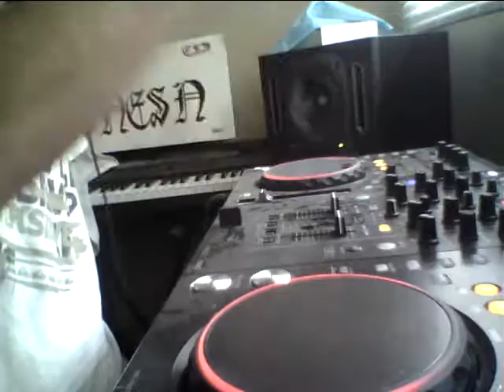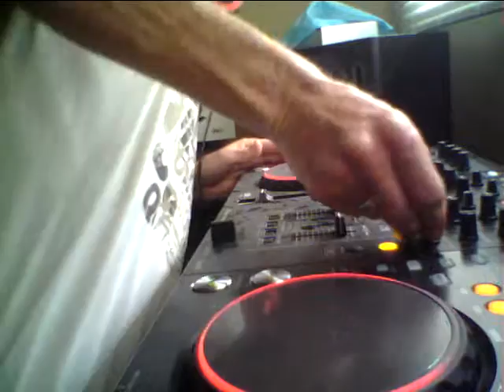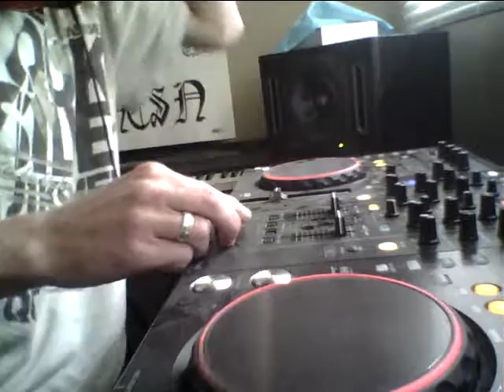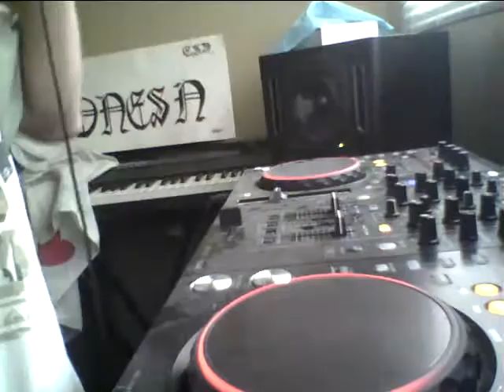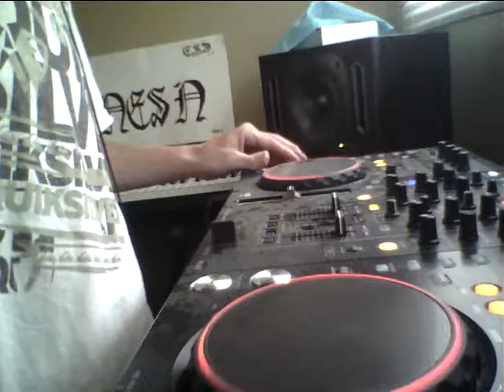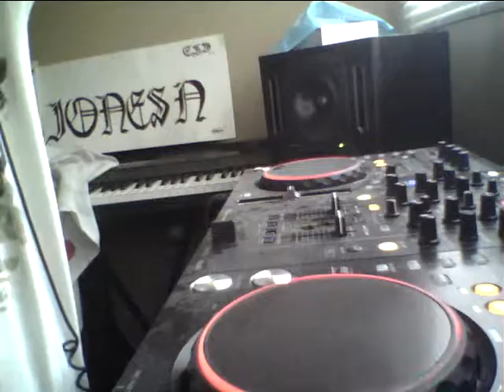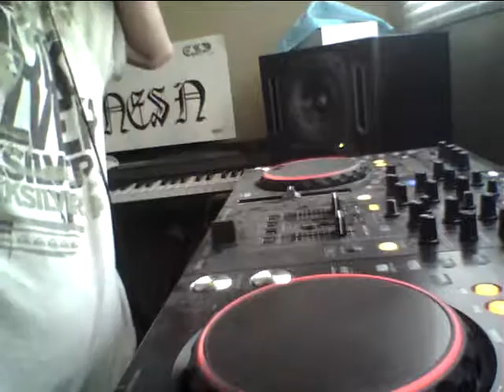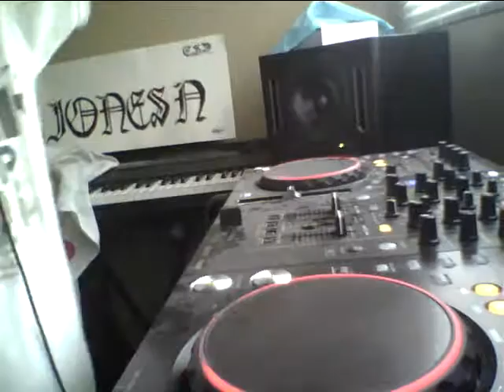summer 2016 thumpin mix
hi here is my, summer 2016 thumping mix. it contains some hot tracks i simply enjoy.so have a listen and enjoy. do not forget to share lets see how far and wide this bad boy goes.track list below.
JONESN

TRACLIST
FEDER - GOODBYE FT LYSE
SAM SAW - GOTTA GET BACK
FREDDY LE GRAND -  BACK AND FOURTH FT MR V
DENNIS CRUZ - NEWLIFE
TOM FERRO - STEEL DRUM